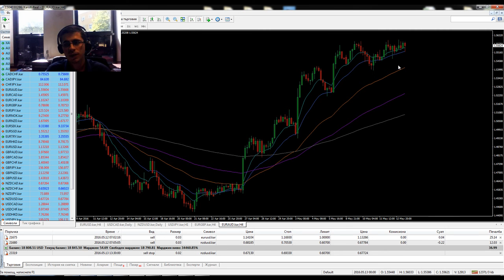Форекс Мания - Засега в нашата посока - 13 Май 2016